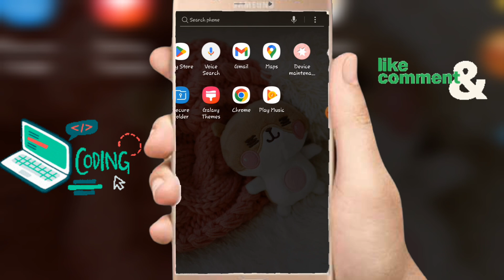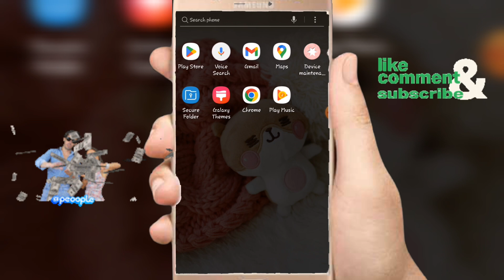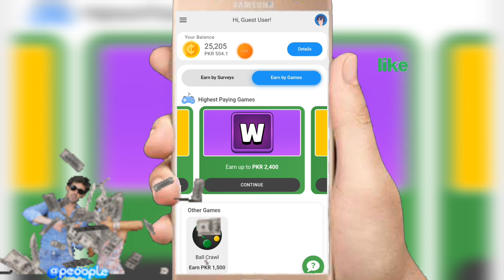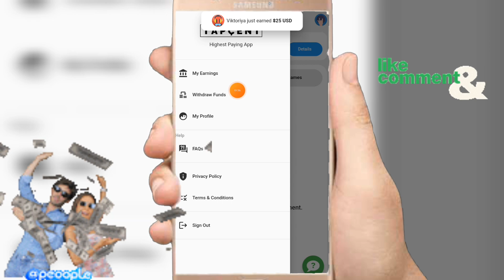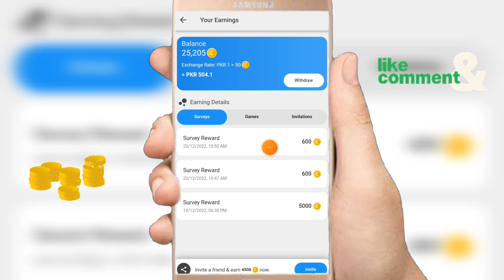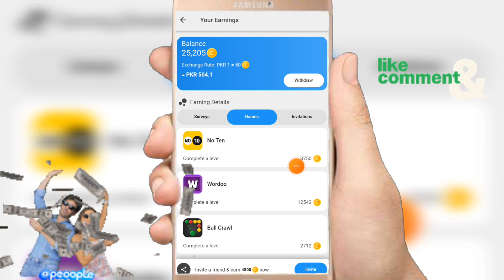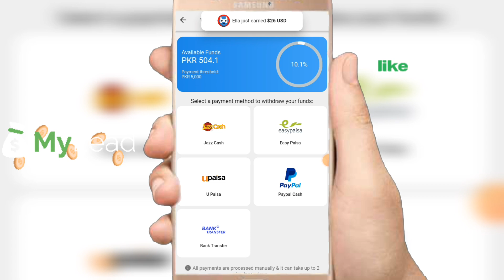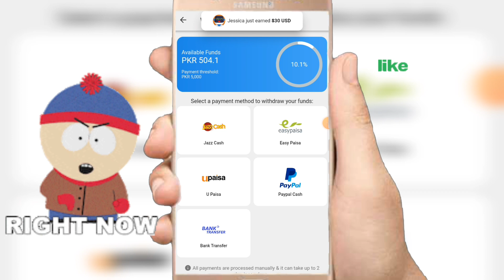How Earn Money To Playing Games || Earn Upto 5000Rs.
How To Earn Money To Playing Games
Earn Upto 5000Rs.

Easy Way To Earn Online Money
How To Earn Money In Topcent
How To Earn Online Money In Pakistan

Join To This Invitation To Earn 500Rs Free

It is very Easy way To Earn Online Money . It was not scam and Fake App . Real Earning App . Easy To Withdraw  Your Payment . Jazzcash , Easy Paisa and Banktransfer Also Available .

Thank You …….espn nba